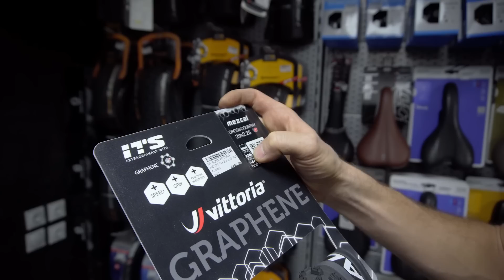Kako odabrati cross country gume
Ako želite ostati u toku sa mojim snimcima, PREPLATITE SE

Slobodno komentarišite, pitajte, predložite vaše ideje!
Sva mišljenja iznesena u mojim snimcima su u svrhu zezanja i nisu lično upućena nikom!